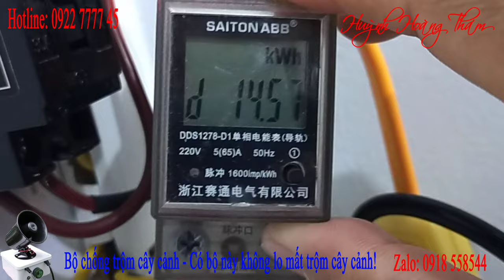Máy lạnh LG sử dụng 15 ngày vào mùa mưa tiêu thụ bao nhiêu điện?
➢ Kênh: Huỳnh Hoàng Thám
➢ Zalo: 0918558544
Bản quyền thuộc về Huỳnh Hoàng Thám
No reup!